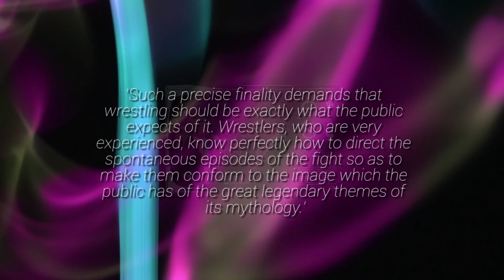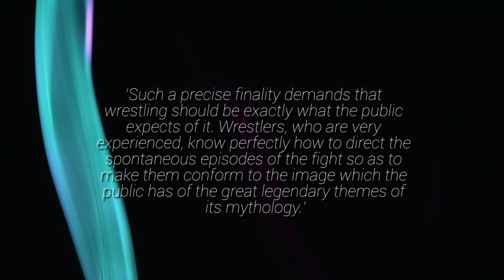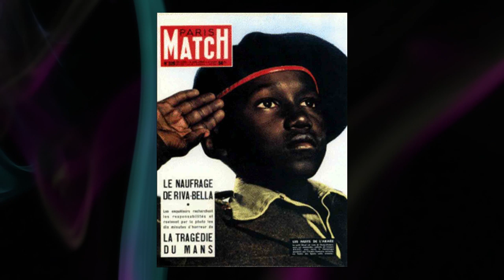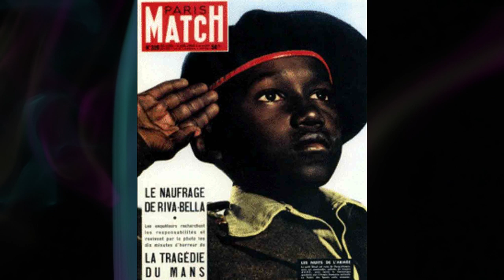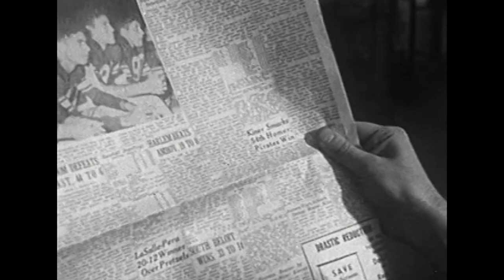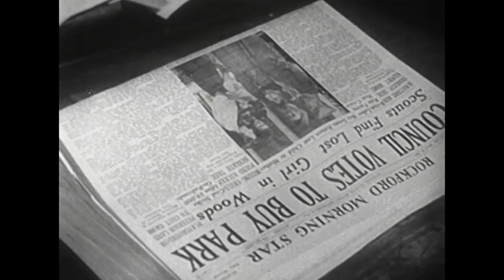Beating Trump: Barthes, Wrestling, & Myth Today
Roland Barthes, born in 1915 and died in 1980, was a French literary theorist and philosopher famous for his understanding of how myths operated.

The 1957 book Mythologies is a collection of Barthes analysis of French culture in the postwar period. The short articles examine topics as diverse the militarisation of toys, the romans in the films, detergent adverts, how drinking wine makes you French, Einstein’s brain, and the World of Wrestling.

Trump spent time appearing in the WWE. How does Barthes analysis of Wrestling and Myth help us understand how Trump approaches rhetoric? Can Barthes help beat Trump in the 2020 elections?

Sources:

Roland Barthes, Mythologies

Walter Lippman, Public Opinion